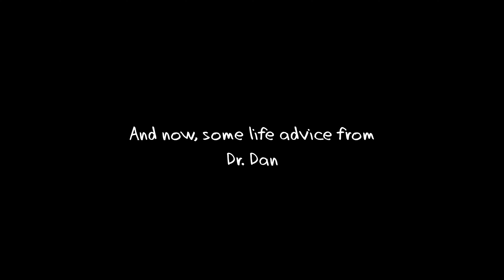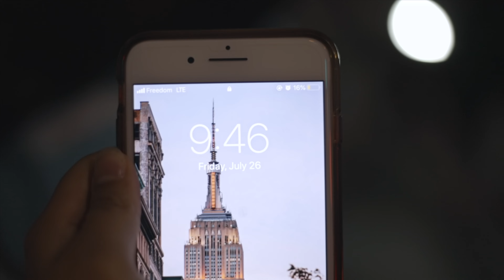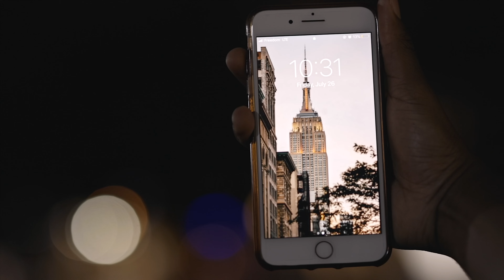Evening Portrait shoot with Sigma 85mm 1.4 DG HSM ART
In this episode of the vlog, I do some more portraits with my friend, Dan. I took my new Sigma 85mm 1.4 DG HSM ART lens (Canon mount) for a spin and put it through its paces with some night time portraits. We explored the Lawrence Market area in Downtown Toronto.

I also share a couple insights for shooting in low light and at night time. After going through the edits, I really love this Sigma 85mm and the images it produces, especially with wider apertures.

Shoutouts to Dan, Reva, Jason and Elisa for making this fun evening and vlog possible!

Let’s connect!

Music from The Music Bed

MB01IY2BGJHEAXP